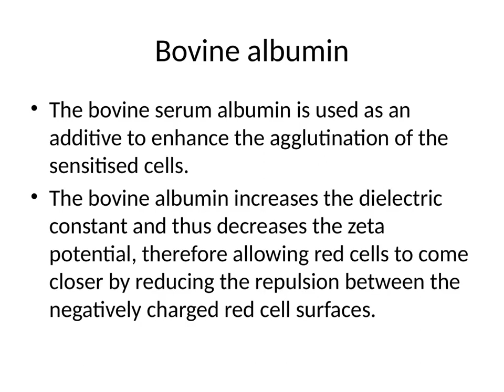Role of albumin in cross matching